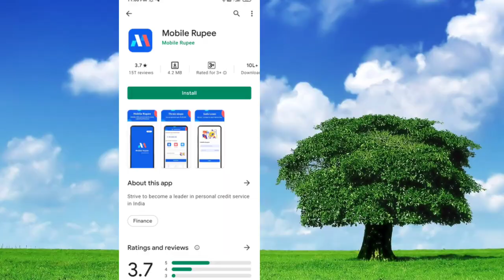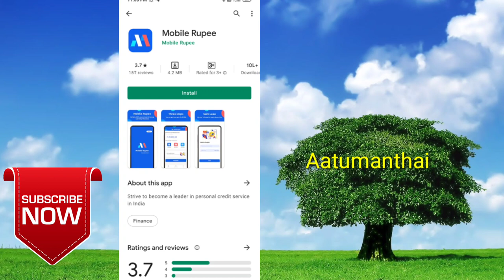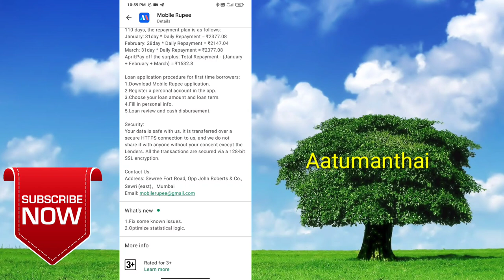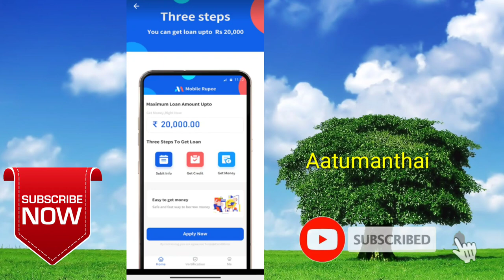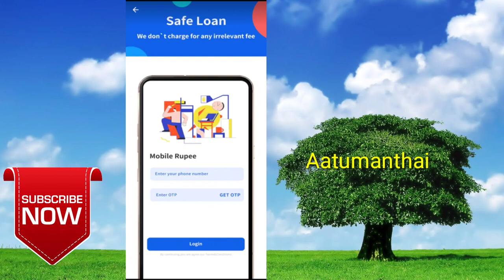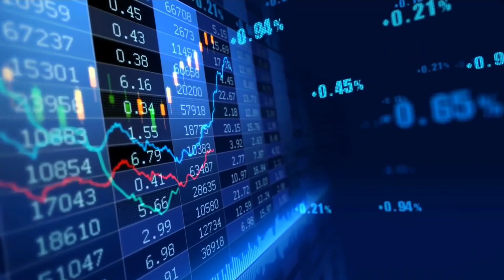Mobile rupee instand personal loan app /loan in tamil / Aatumanthai